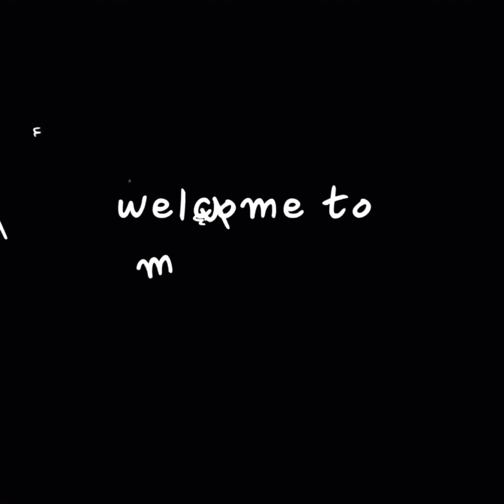弱視/視覚障害者へOKなええ声かけ！※小学生からできるよ😊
✨vision with U へようこそ。
途中で見えにくくなった。元々見えにくい人やったでーって人も、家族が難病と診断されましたが先生は診断言いっぱなしで、その後の情報なさすぎっ！みんな毎日どうしてるんだー！って人はぜひここで情報を少しでも得てくださーい！周りに見えにくそうな人がいたらシェアしてね✨

✨How to play movie & TV for low vision & Blind！視覚障害者は映画・アニメどうみてる！？